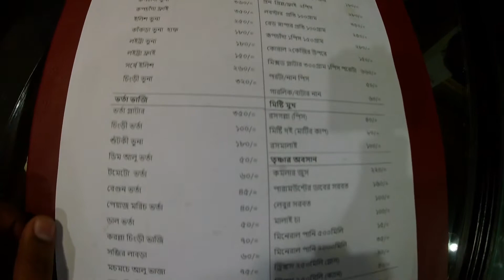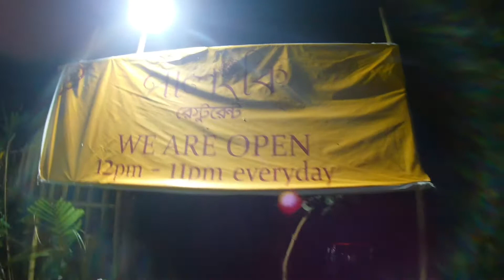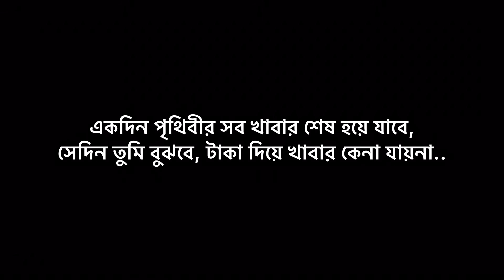Palongki Inani Beach Restaurant World Largest Sea Beach Cox's Bazar | Dr Apu Saha Vlogs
ভিডিও ভাল লাগলে অবশ্যই লাইক, কমেন্ট, শেয়ার করবেন তাহলে নতুন নতুন ভিডিও বানানোর উৎসাহ পাই। প্লিজ, আমাকে আপনাদের ভালবাসায় সিক্ত করে আমার এ ছোট্ট পরিবারকে আরো বড় করায় সাহায্য করবেন।

হ্যালো, আমি ডাঃ অপু সাহা। প্রচুর ঘোরাঘুরি করি এবং ঘোরাঘুরি করতে পছন্দ করি। তার থেকে বেশী পছন্দ করি অকৃত্রিমতা। এখনকার দিনে সব ধরনের ট্রাভেল প্লেস, ফুড এবং আরো অনেক কিছু সম্পর্কে রিভিউ দেয়ার ব্যাপারে কৃত্রিমতার আশ্রয় নেয়া হয়। কৃত্রিমতা ও অতিরঞ্জনের ভিড়ে প্রকৃত জিনিসই বের হয়ে আসে না।

তাই আমি আমার চ্যানেলের নাম চেইঞ্জ করে 'Travel and Story' থেকে 'Honest Review' করে দিয়েছি। উদ্দেশ্য একটাই সবকিছু সৎ ও অকৃত্রিম ভাবে তুলে ধরা। আমার কোন রিভিউ দেখে পরে বাস্তবে যেন কেউ হতাশ না হয় এটাই আমার একমাত্র অভিপ্রায়। আমার সাথে থেকে আমাকে সাপোর্ট করার জন্য ধন্যবাদ। আপনারা পাশে আছেন বলেই এতকিছু সম্ভব হয়েছে।

আগের থেকে ভিডিওগুলোর কোয়ালিটি ইমপ্রুভ করার চেষ্টা করে যাচ্ছি। আশা করি ভাল লাগবে।